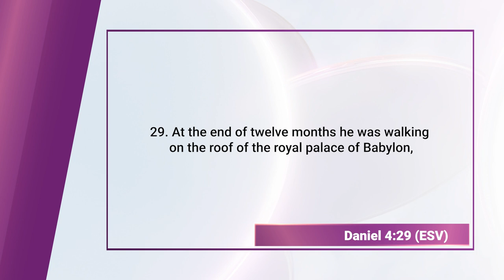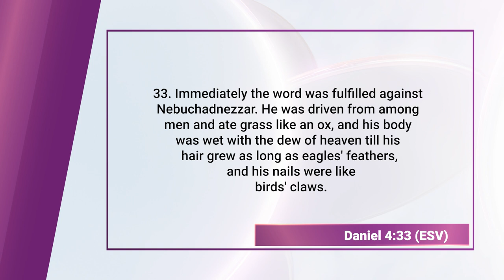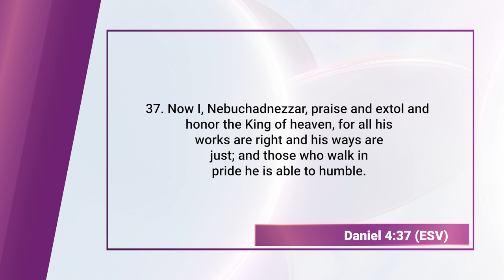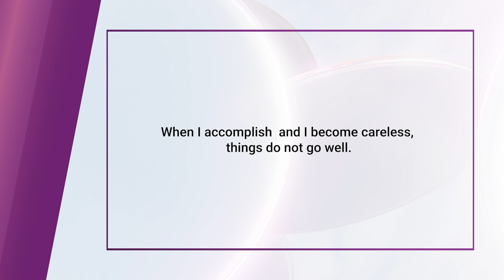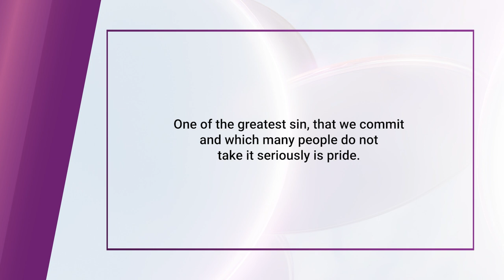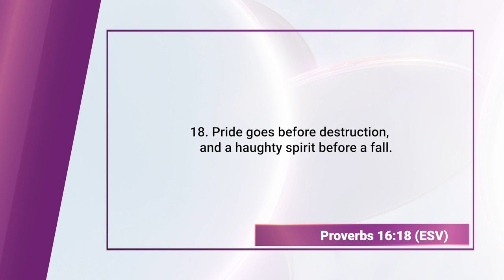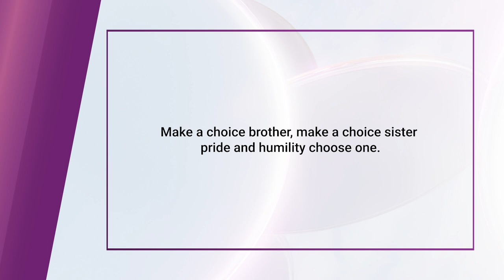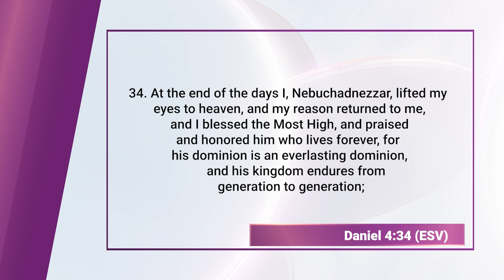King Nebuchadnezzar (Bible Character Study) || Finding God Ep, 146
King Nebuchadnezzar, a significant figure in the Bible, was the powerful ruler of the Babylonian Empire during the 6th century BCE. He is most notably featured in the Book of Daniel, where his interactions with Daniel and his companions highlight themes of divine sovereignty, human pride, and repentance. Nebuchadnezzar is known for his military conquests, including the destruction of Jerusalem and the Babylonian exile of the Israelites, which had profound implications for the history of Israel.

Nebuchadnezzar's significance is emphasized through a series of divine encounters. He experiences prophetic dreams interpreted by Daniel, which reveal God's control over earthly kingdoms. His story also illustrates the dangers of pride, as seen when he is humbled by God, losing his sanity and living like an animal for a period until he acknowledges God's supremacy. This humbling experience leads Nebuchadnezzar to ultimately praise and honor the God of Israel.

Nebuchadnezzar's role in the Bible serves as a powerful reminder of God's authority over all rulers and nations and the importance of humility and recognition of God's sovereignty. His story underscores the biblical theme that even the most powerful kings are subject to God's will and that true wisdom and understanding come from acknowledging the divine.